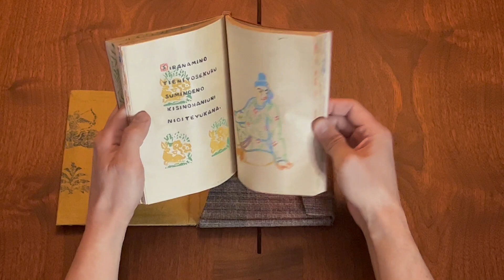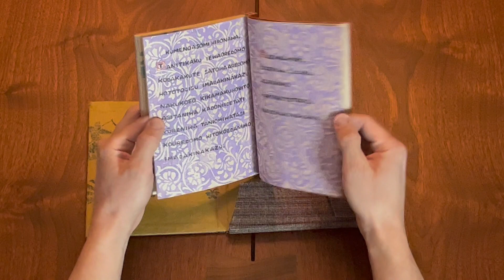Mokuyoshi Morimoto (1898-1992), Mannyo, 1961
Book available for sale at CollectingJapanesePrints.com